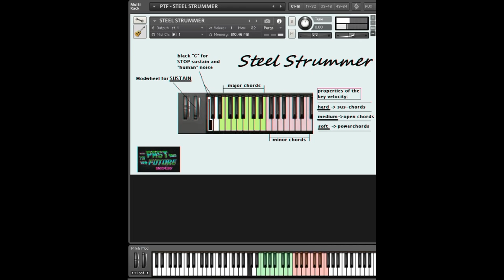STEEL STRUMMER FOR KONTAKT (ACOUSTIC GUITAR STRUMMING KONTAKT LIBRARY) DEMO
PTF - STEEL STRUMMER

If a MIDI library deals with the topic "strumming an acoustic guitar", the result can often be very artificial and hideous, even with many popular and well-known libraries. It was our challenge that we develop a strumming guitar library that should sound realistic and is very diverse in its area of application for all music genres.

That's why we took our beloved "Martin D-18" in hand to get the typical standard acoustic guitar sound. We decided to record on a stereo setup with two "Schoeps CMC 5" microphones in XY microphone position.

Then we played chord by chord, countless chords. We cleverly scripted the samples into a small masterpiece in which we can now realistically represent an acoustic guitar in strumming mode.

Here are the main features:

- STEEL STRUMMER.nkm for Kontakt 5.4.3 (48khz/24bit)

- authentic tempo-independent rhythmic play of acoustic guitar strums

- controllable velocity hit for a mix-ready sound! 3 articulations of strummings that are easily handled in a live mode situation; Playing soft: power chords / playing medium: open strum chords / playing hard: sus-chords

- 30 RR per tone pitch

- easy to use interface / one-octave major, one-octave minor

- dead easy control of humanized guitar noise in sustain mode and normal playing mode. Modwheel for SUSTAIN/black "c" for STOPing chord sustain with humanized guitar noise and stop noise. That's all!

This enables a live performance to be presented very convincingly.

Above all, the number of RoundRobins and the ease of use of the controller makes this instrument a natural-sounding acoustic guitar strummer.

Available at;

Check out the demo!

A Past to Future Release